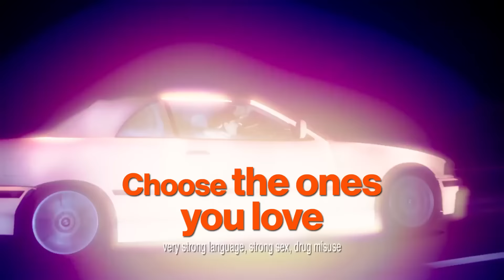T2 Trainspotting | official trailer #3 (2017) Danny Boyle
official trailer for T2 Trainspotting